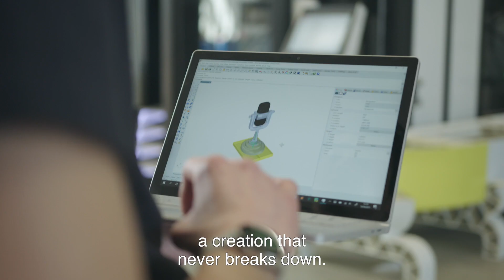Open up to the future: A four-metre high, sustainable, 3D-printed Eurovision trophy!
The four-metre high 3D-printed Eurovision trophy made from recycled PET material retrieved from Rotterdam waters is a genuine eye-catcher with a sustainable green footprint. This trophy is a reflection of the city's character, long driven by the port, innovation and collaboration.

The collected PET litter from Rotterdam waters is converted into printing material. This material forms the basis of the giant Eurovision trophy and is fully recyclable.